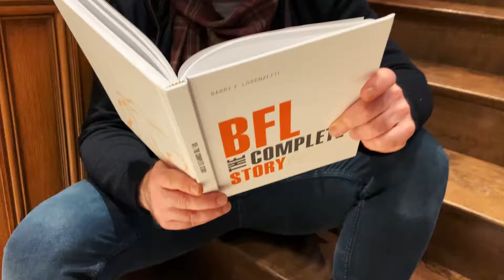Contest Alert 2022